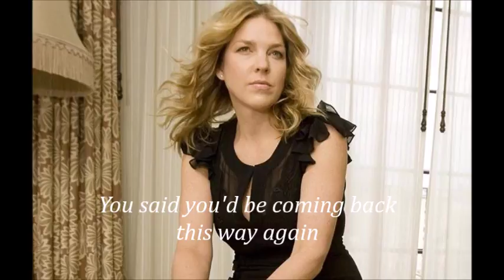Diana Krall Superstar Lyrics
Diana Krall
Superstar Lyrics
Wallflower (2015)